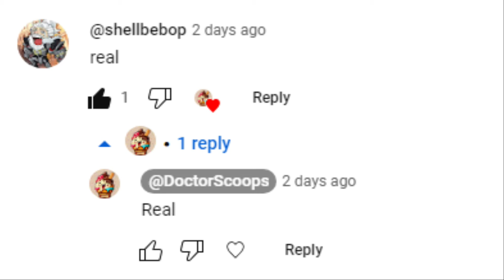Solo Shatering People the SHELLBEBOP way (Overwatch 2)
In honor of the lord @shellbebop If you are reading this Mr.bebop Im going to ask for a rein 1v1

Sub to @BeargoBrrrr
Sub to @camso5a

Music used

Dead or alive 3 - I don't believe it!
corneria - star fox - smash bros version